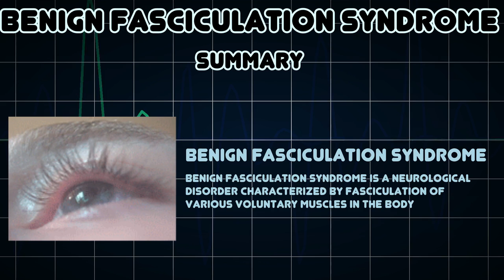Benign fasciculation syndrome (Medical Condition)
Symptoms, risk factors and treatments of Benign fasciculation syndrome (Medical Condition)

Benign fasciculation syndrome is a neurological disorder characterized by fasciculation of various voluntary muscles in the body